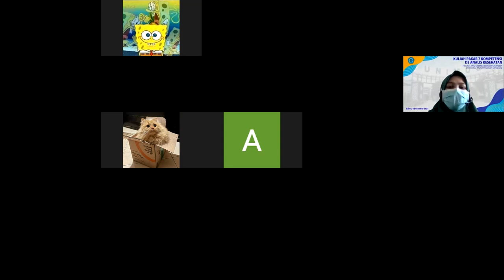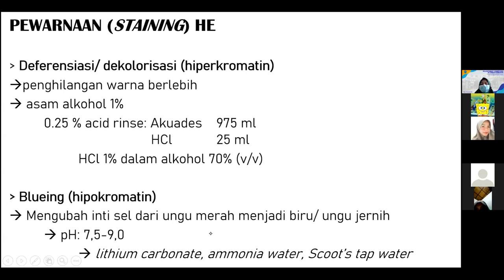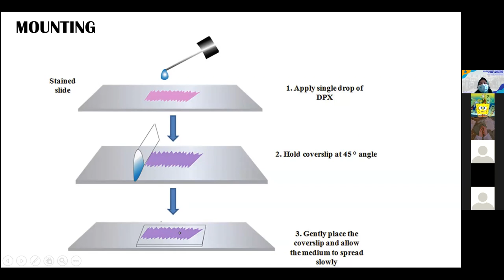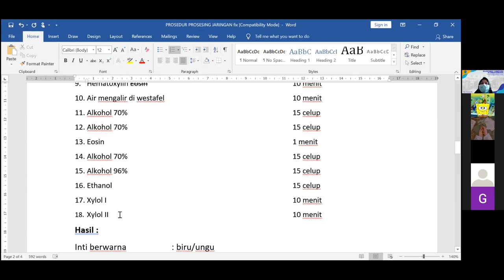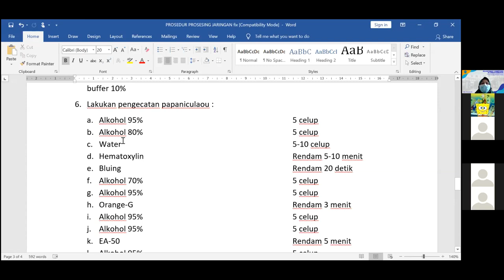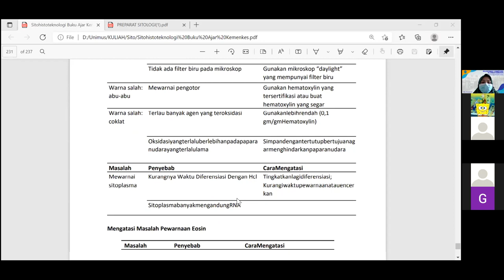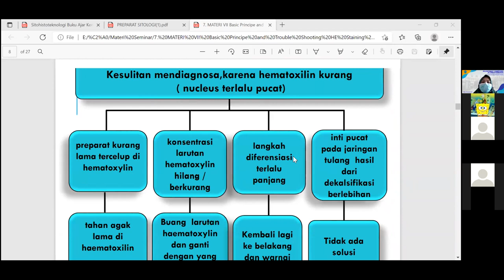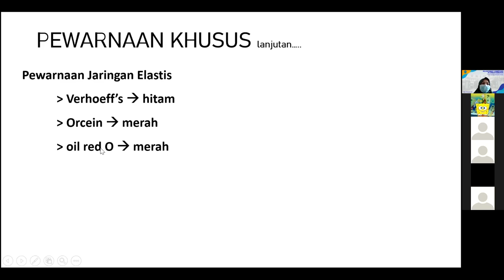sitohistoteknologi pewarnaan khusus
pertemuan terakhir